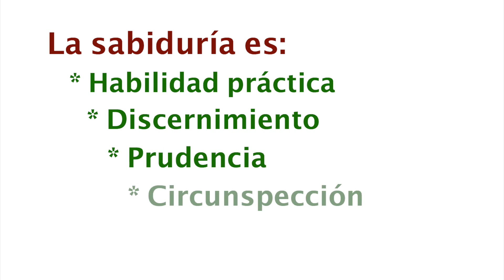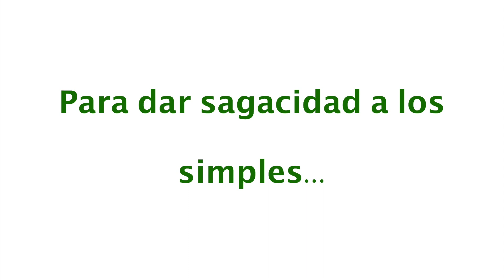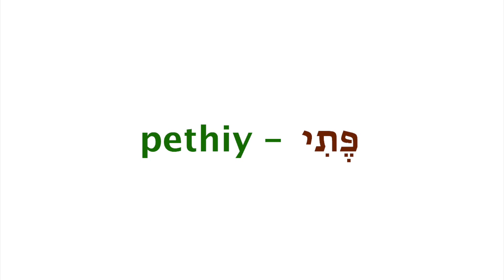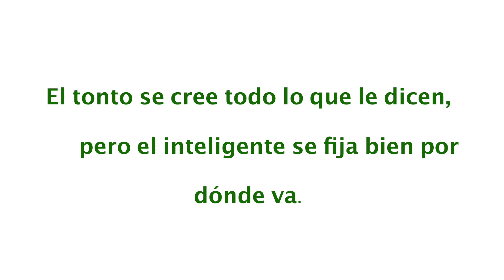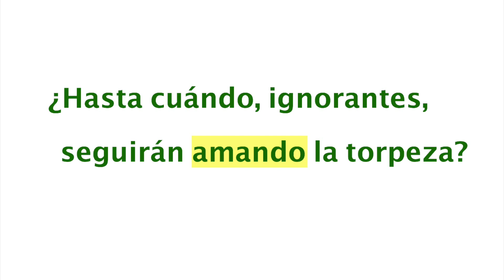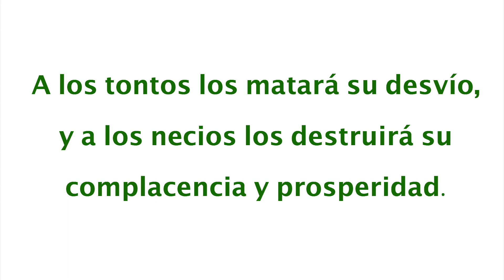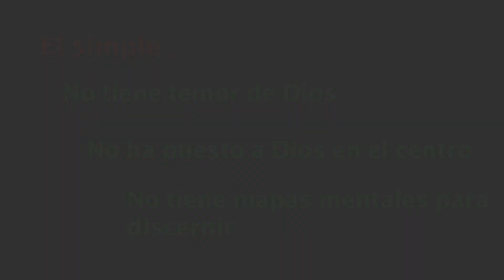Proverbios 9 La sabiduría como sagacidad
Este video analiza la sabiduría desde el punto de visa de la sagacidad. Considera los términos hebreos relacionados con este aspecto de la sabiduría y plantea porqué necesitamos de esta habilidad.